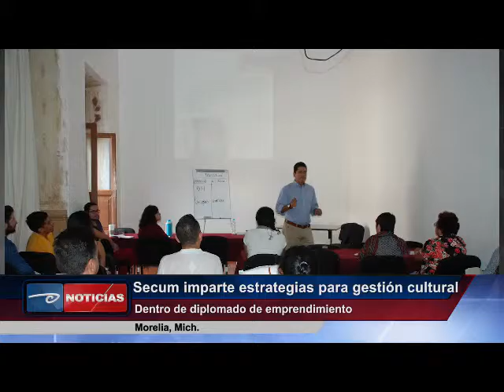Morelia, Mich.- UMSNH realizará Diplomado de Educación Médica